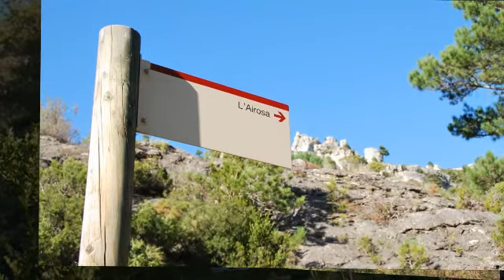Senderismo (El castell de l´Airosa - 02)